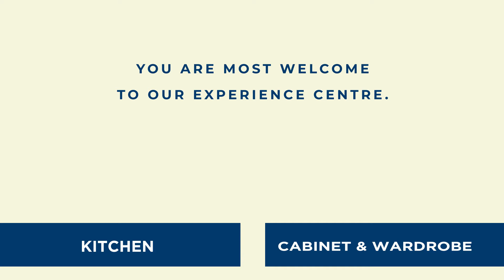ARTEK Kuche ।। A Complete Kitchen set up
Our Services : Kitchen \\ Cabinet \\ Interior